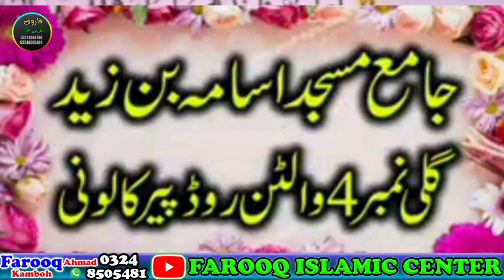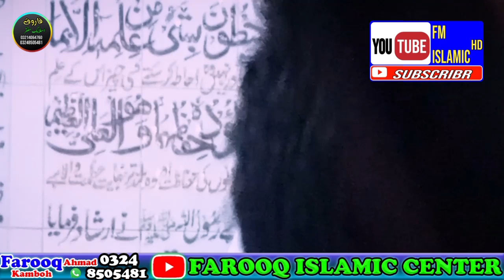very Beautiful Speech Qari Hazart Molana Afzal azizi Sahab